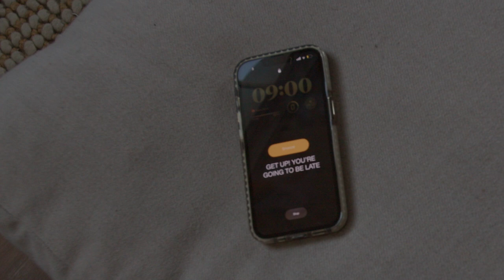Give the Gift of Gratitude This Holiday Season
Jane Sibbett and her daughter Violet Grace Fink have collaborated to create a Daily Gratitude Journal. On the days when you can't seem to find anything to spark joy or remind you that life is beautiful, this journal provides you with the space to reflect, process, and manifest your ideal future.

Written, Directed, Produced by, & Starring: Violet Grace Fink
Director of Photography: Denver Dsouza
First AD: Teodora Marcu
Very special thanks to Ben, Harris, Jamie, Thomas, & Natasha Rahman, Carolyne Linnemann and her lovely daughters, Daniel Cummings, and Karim.